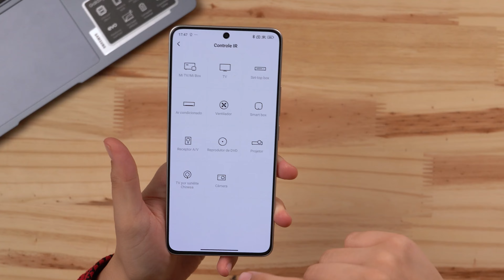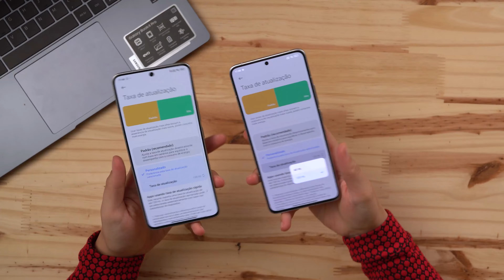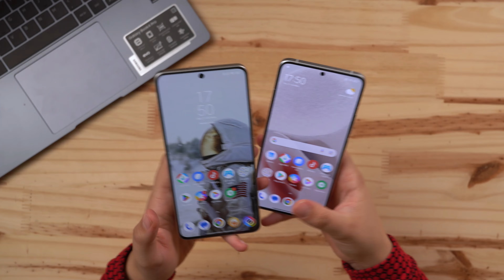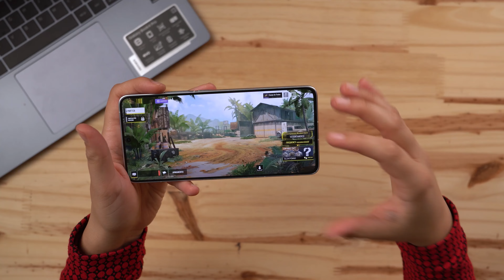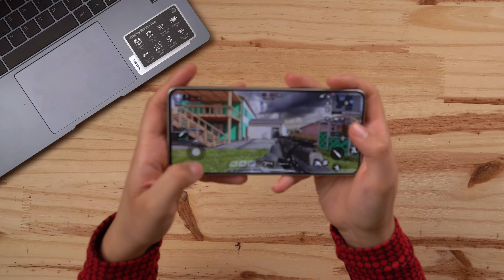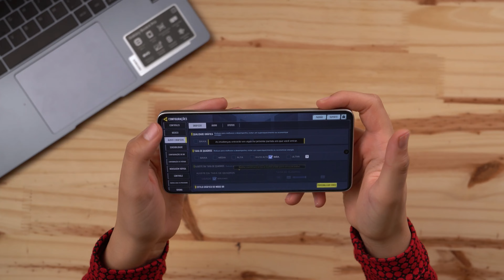Poco F6 PRO vs Poco F6 Qual é o MELHOR comprar em 2024? Tem muita diferença?